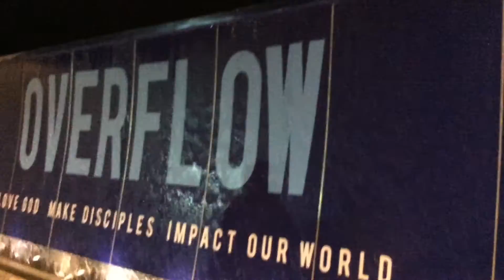PRAY PAMPANGA 2016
★ If you're wondering where the event was held, go over

Do whisper a prayer for the upcoming Philippine election. All the love from the Philippines!! ♥♥